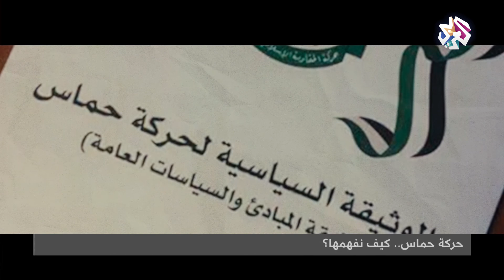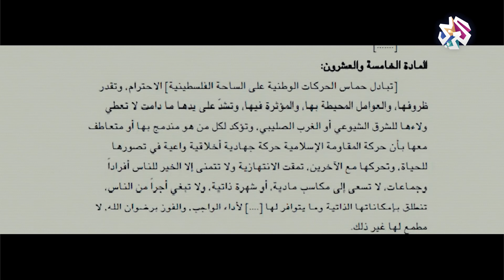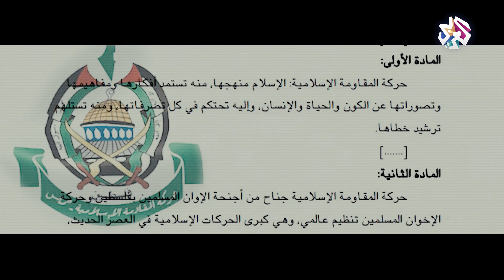ميثاق حماس .. الخطاب الإيديولوجي الرسمي للحركة │ قراءة ثانية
▼رابط البث المباشر على اليوتيوب